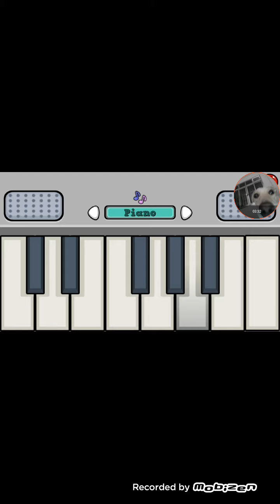Moy 7 Parte1